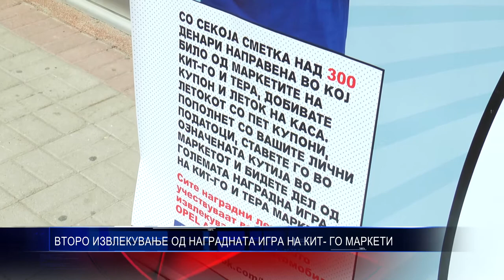ВТОРО ИЗВЛЕКУВАЊЕ ОД НАГРАДНАТА ИГРА НА КИТ ГО МАРКЕТИ 09 07 2016